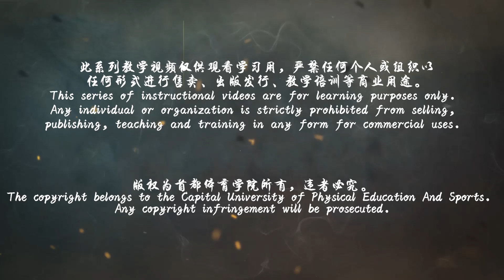武术散打训练方法